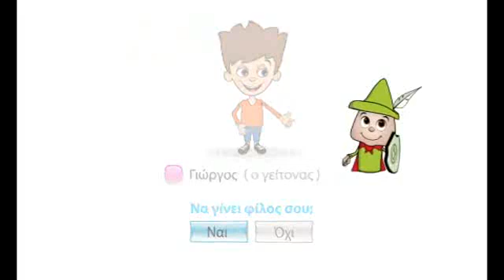01 Άγνωστοι στο Ιnternet